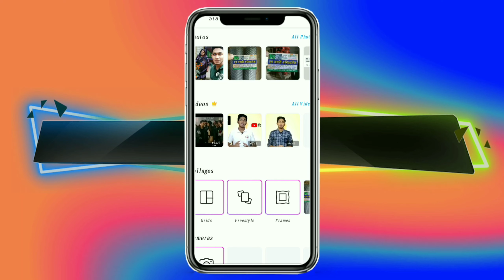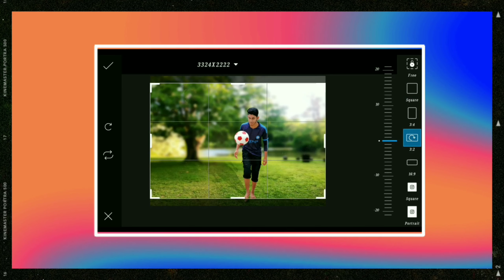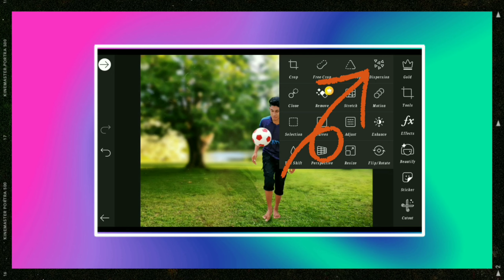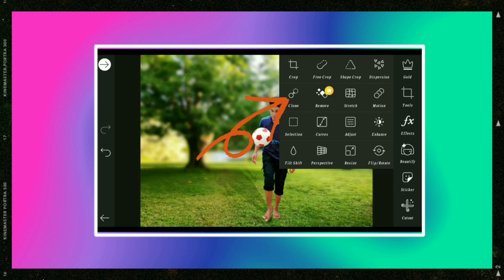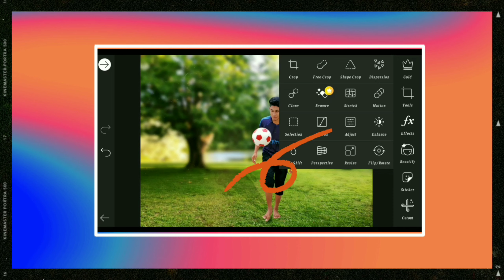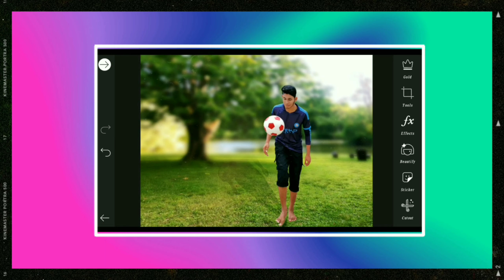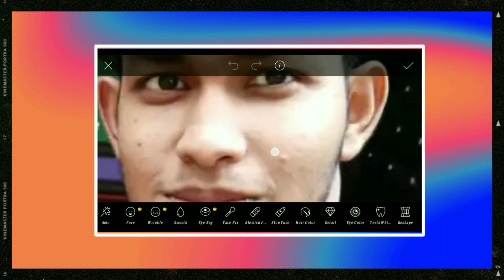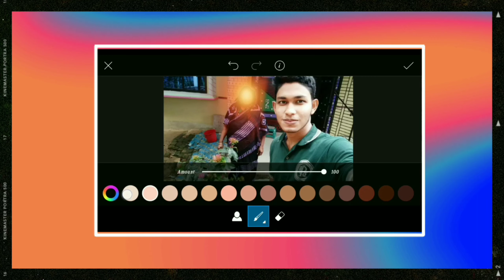Picsart tutorial for beginner in Bangla♨️ Picsart কোর্স বাংলা ভাষায়।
Picsart Photo editing Apps এর মাধ্যমে আপনি দারুন সব ছবি এডিট করতে পারবেন।।।
ভিডিওটি মনোযোগ সহকারে দেখলে খুবই সহজে এডিটিং করতে পারবেন দারুন সব ছবি।😎

ভিডিও লম্বা হওয়ার কারণে দুটি অংশে ভিডিওটি করতে হয়েছে।😔

ভিডিওটি ভাল লাগলে ভিডিওতে লাইক দিবেন। কমেন্ট করে জানাবেন কেমন হয়েছে।🌝

                              ♥আরো ভিডিও♥